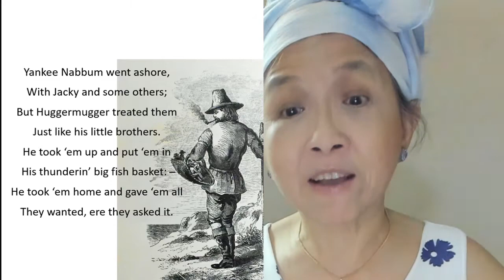Retelling 'The Last of the Huggermuggers'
This version of 'The Last of the Huggermuggers' written by Christopher Pearse Cranch (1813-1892) is in the form of a poem.  Mark Scrawler, the historian in the story, composed it in a poetic frenzy, in the absence of Yankee Nabbum, and sang it together with the sailors to the tune of Yankee Doodle.